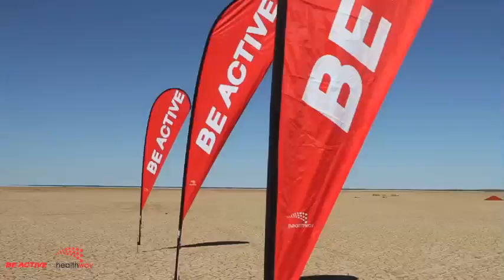Be Active and MarshART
Opportunities to Be Active are all around you. Walking on the mudflats of MarshART and participating in MarshART workshops are all ways to Be Active everyday. This short film shows the artistic works created for MarshART and reflects the partnership between DADAA and Healthway, proud sponsors promoting the Be Active message.

MarshART is an annual arts event on the vast, dried out mudflats that surround the West Kimberley town of Derby. MarshART features performance, traditional dance, outdoor film screenings, large-scale installations and fire sculptures. It is part of the Boab Festival. DADAA facilitates many of these workshops and is a core partner in MarshART.